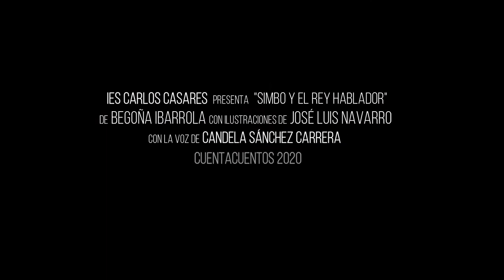Simbo y el rey hablador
Cuentacuentos basado en la historia de Simbo, un camaleón muy especial que además de cambiar de color, sabe escuchar. Un cuento sobre la empatía de Begoña Ibarrola, con ilustraciones de José Luis Navarro.